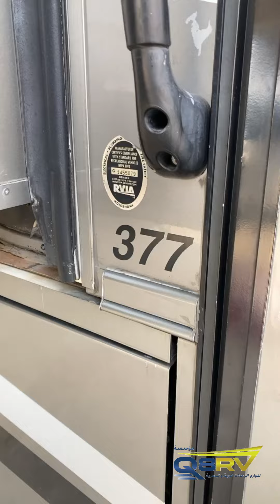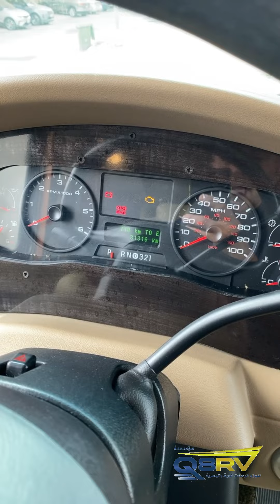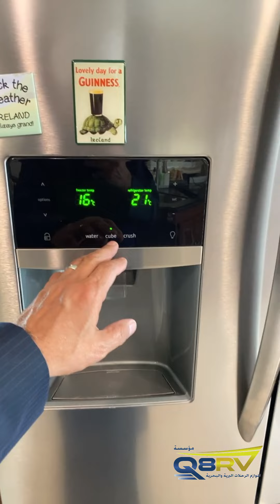2014 Forest River Georgetown 377 للبيع كرفان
للبيع موترهوم class A امريكي بالكويت
المصنع Forest River
النوع Georgetown 377
الموديل 2014
الحجم 37 قدم
ماشي  31  الف كيلومتر
عدد ٢ مكيف سقف
‏وحدة التكييف إضافية طن ونص انفرتر
توسعة كبيره على اليسار
توسعه عل اليمين
وتوسعة بغرفة النوم
‏القنفة ٣ اشخاص
‏دورة مياه معزولة في الوسط
‏شاور في الوسط
‏غرفة نوم معزولة في الخلف
‏مظلة خارجية أتوماتك
‏نظام توازن أثناء الوقوف
مولد كهرباء 5500 وات اونن كاتم
ماشي اقل من ١٠٠ ساعة
‏مطبخ متكامل
‏جولة /ميكروويف /فرن /شفاط/ مغسلة
‏شور خارجي
‏مخازن خارجية كبيرة وكثيرة
العجلات ممتازة
‏ أتوماتك خزان الصرف الصحي

بحاله ممتازه
السعر 28900 دك

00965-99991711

ورشة Q8RV تقدم لك الخدمات لكرفانك بطريقة محترفه ومظمونة في مكانة تواصل معنا
‏‎الامور الفنية ابو طلال 55881313